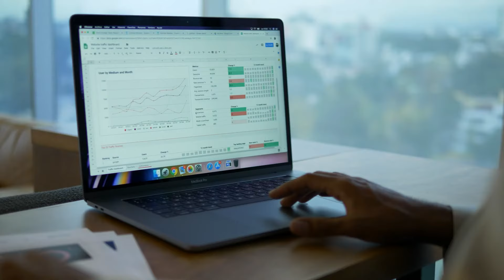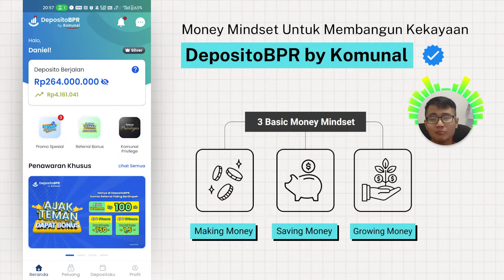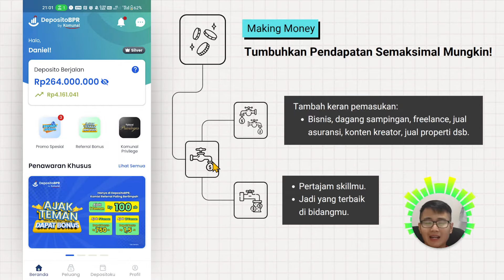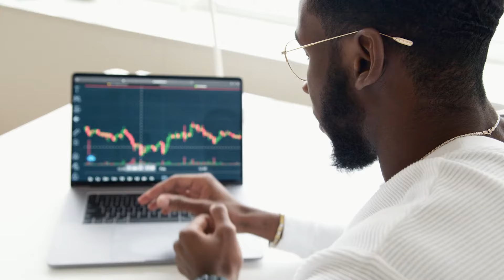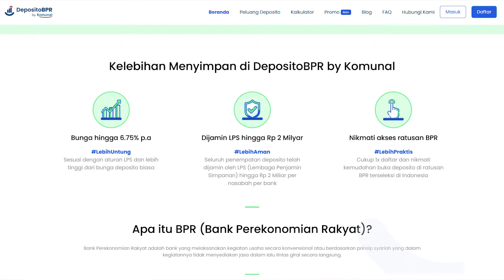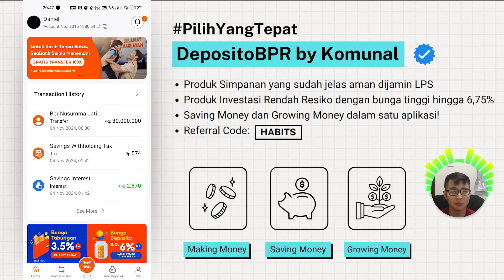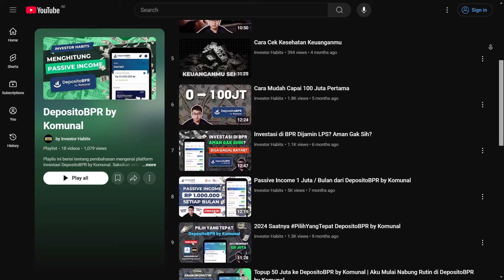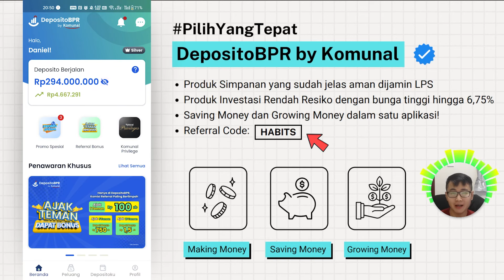Basic Money Mindset Untuk Bangun Kekayaan | Aku Topup 30 Juta ke DepositoBPR by Komunal!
💝 Bonus Cashback Rp 100.000 Pendanaan Minimal 1 Juta
🌟 Referral Deposito BPR by Komunal: HABITS

Pada video kali aku akan membahas tentang 3 Basic Money Mindset (mindset keuangan dasar) yang sangat penting untuk membantu perjalanan kita dalam membangun kekayaan. Aku pun memberikan salah satu bocoran aplikasi yang aku pribadi gunakan untuk mempermudah perjalanan menuju kebebasan finansialku. Platform yang aku gunakan adalah DepositoBPR by Komunal dimana di dalam video kali ini aku kembali melanjutkan program nabung rutinku dan kembali berinvestasi di DepositoBPR by Komunal.

DepositoBPR by Komunal merupakan investasi yang aman dimana kamu bisa mendapatkan return hingga 6.75% dan kamu bisa investasi dengan tenang karena investasi kamu dijamin LPS. Bagi kamu yang baru ingin mulai berinvestasi di DepositoBPR by Komunal, kamu boleh menggunakan kode referral yang sudah aku sediakan di kolom deskripsi supaya dapat bonus investasi hingga 100k dengan pendanaan minimal 1 juta Rupiah. Kamu boleh juga cek playlist DepositoBPR by Komunal untuk review dan tutorial cara investasinya yaa! Semoga bermanfaat 😁🙏